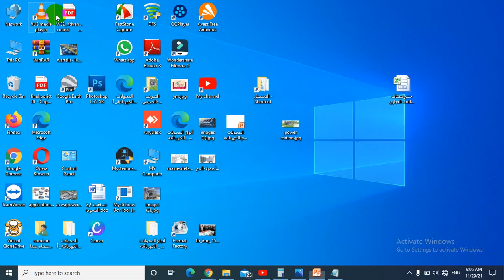المحولات الكهربائية......الجزء الأول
|المحولات الكهربائية|محطات الكهرباء التحويلية|تركيب المحول الكهربائي|
أجزاء المحول الكهربائي|